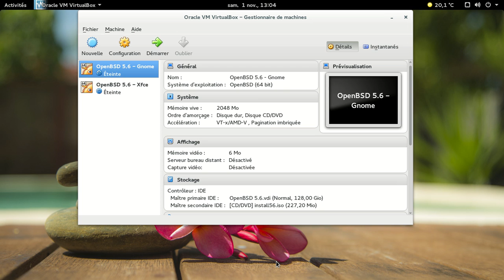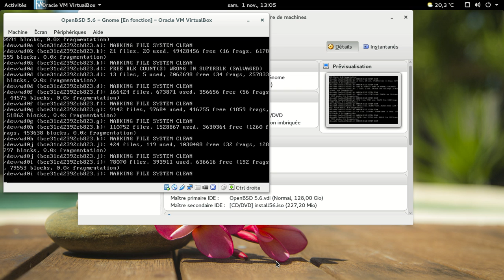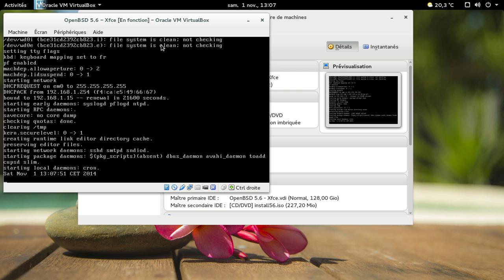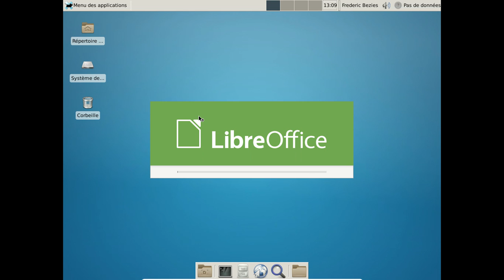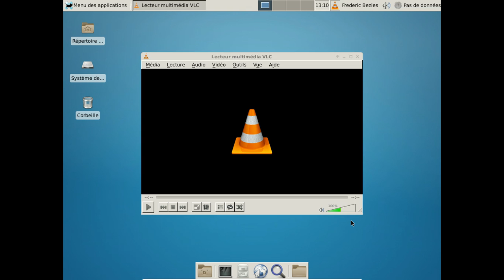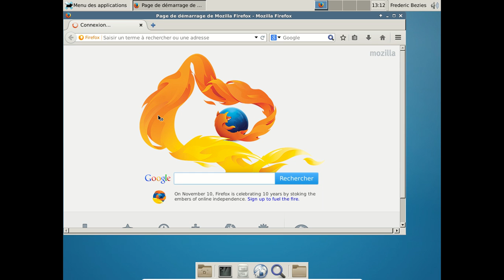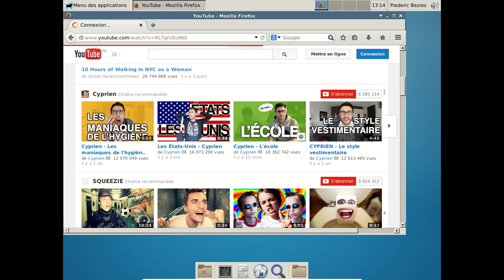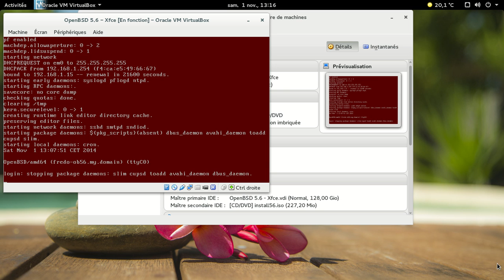OpenBSD 5.6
OpenBSD 5.6 : version gnome et xfce.